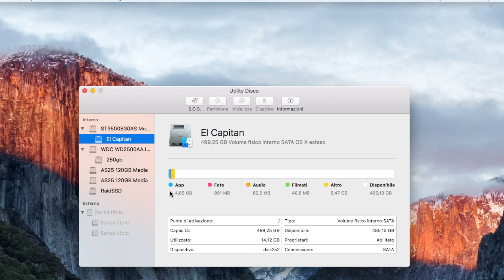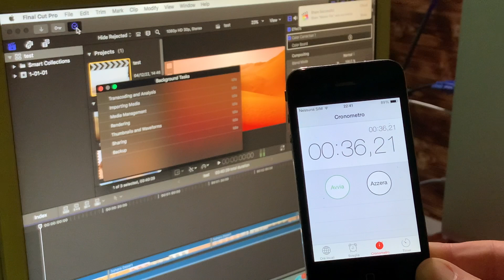Mac Pro 1,1 2006 - El Capitan da zero - Seconda puntata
In questo video riprendo il dinosauro chiamato Mac Pro 1,1 con firmware 2,1 e boot EFi 32Bit installando da zero ElCapitan 10.11.6 (che è a 64Bit) per fare nuovamente i test del video precedete. Il risultato? Guardate il video e lo scoprirete voi stessi :-)

MacMini M1
Sony ZV-E10
Ottica Viltrox
Monitor Chiq 32”
Tastiera Logitech MX
Mouse Logitech MX Master
Casse acustiche
Luci Softbox
Fretto Led